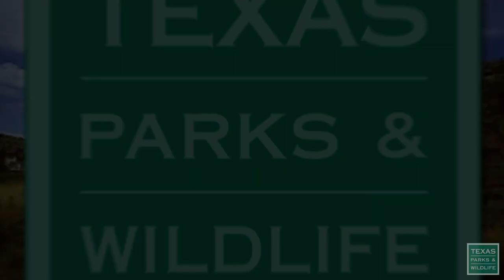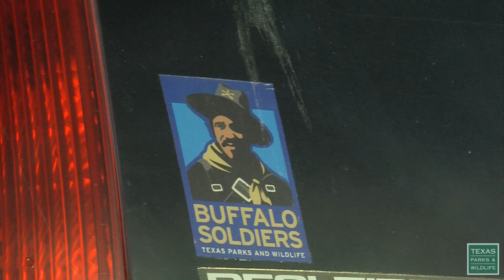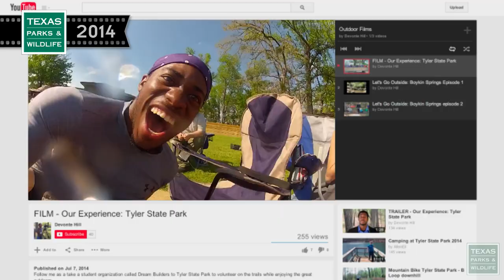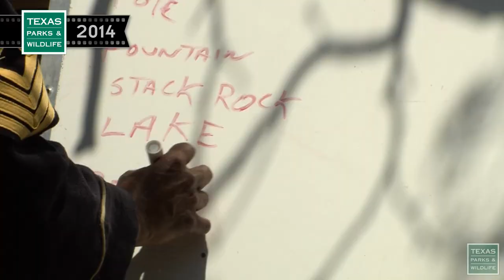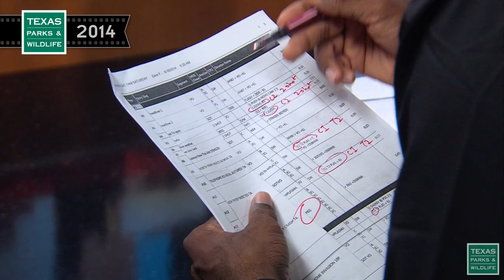PBS Show March 27-April 2, 2016 I #2424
Pecos Pupfish, Prairie Dogs & Buffalo Soldiers

Pecos Pupfish on the Brink
We follow along with some biologists that are worried about a tiny fish that is on the edge of extinction.

Skill Builders: Tree Stand Safety
Learn to prevent the number one cause of hunting injury: falls from tree stands. By following these simple tips, you can ensure your safety while hunting from above.

Prairie Dog Town
The Bison that roam the prairies of Caprock Canyons State Park have some little friends. Check out the park’s prairie dog town and the furry animals that call it home.

Producer’s Favorites: Buffalo Soldiers, Making the Connection
Producer Whitney Bishop joined the Texas Parks and Wildlife Department in 2010, where she spends much of her time posting to the agency’s social media accounts. In 2014 she had a refreshing change of pace producing a story on the Buffalo Soldier living history re-enactors.  There wasn’t a cell phone in sight as the soldiers engaged kids with activities like map-making and trap ball. When a young college grad joins the group, he discovers history’s ultimate outdoorsmen.

Enjoy a spectacular sunset at Monahans Sandhills State Park.